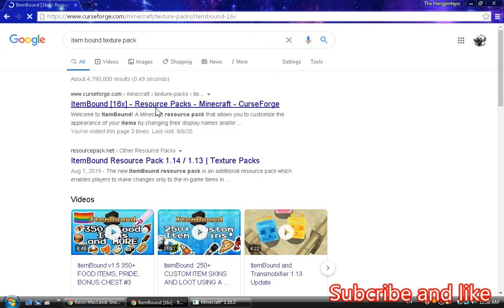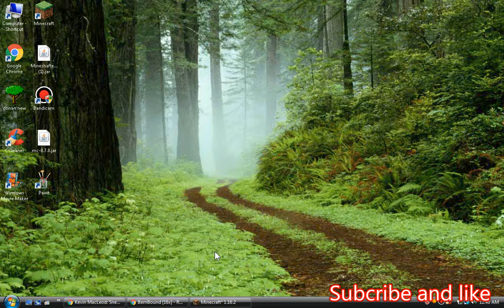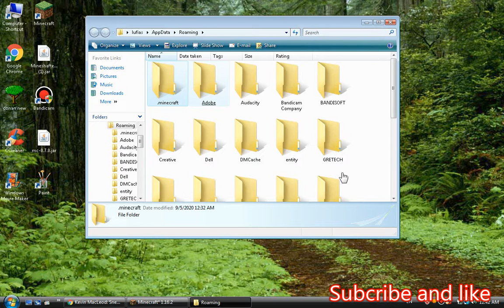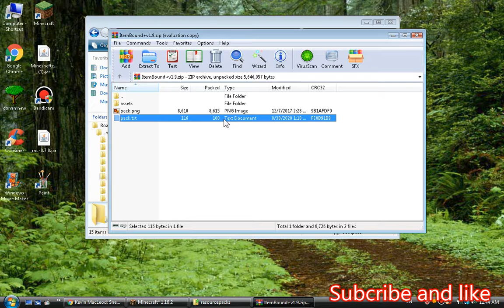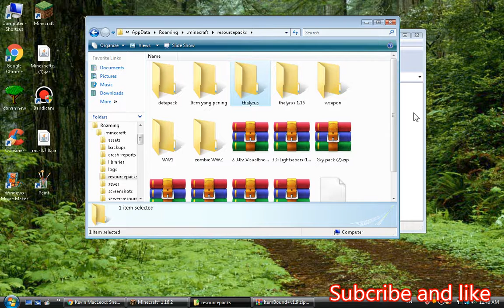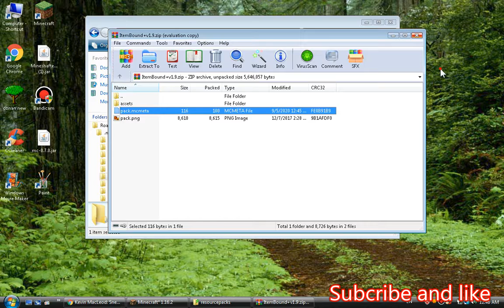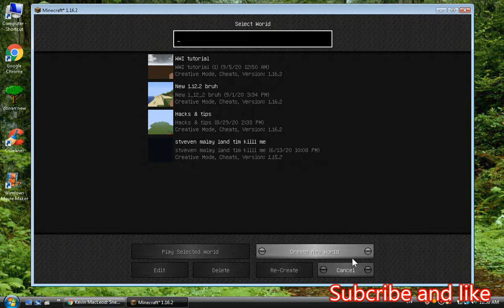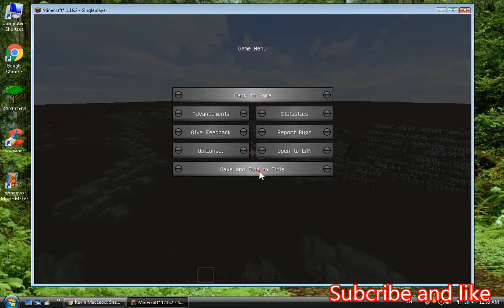how to change version of packs | tutorial | minecraft texture pack | unupdated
I am sorry to the creator